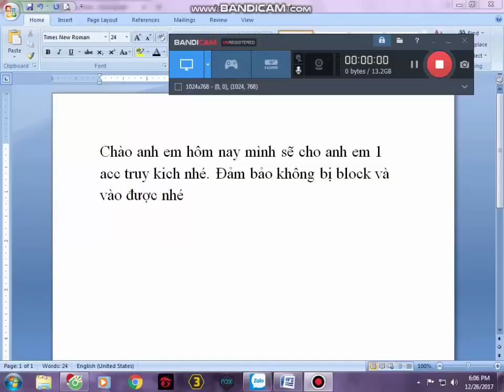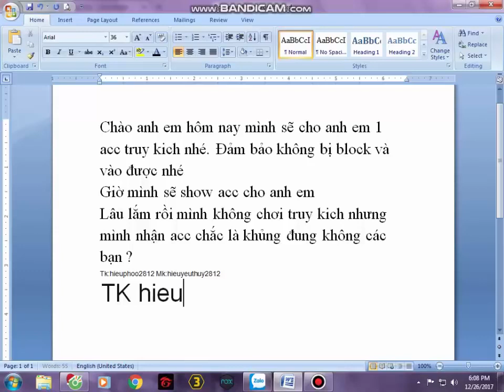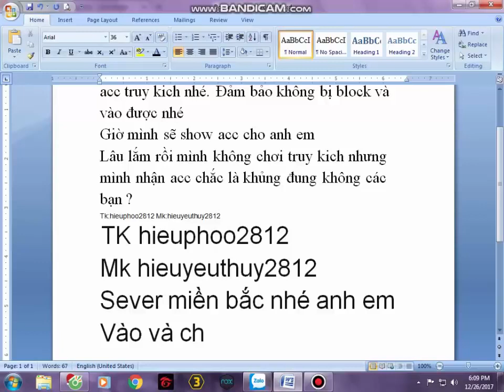Tặng Acc Truy Kich Mới Nhất 2020 Không Bị Block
MÌnh Cho Acc Ở Trong Video Nhé MN
Cảm Ơn AE Đã Ủng HỘ